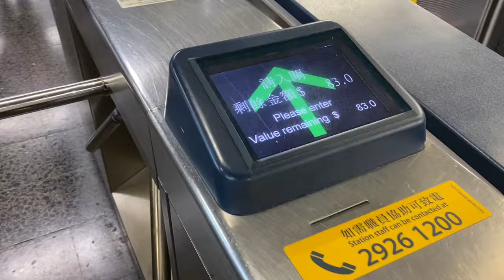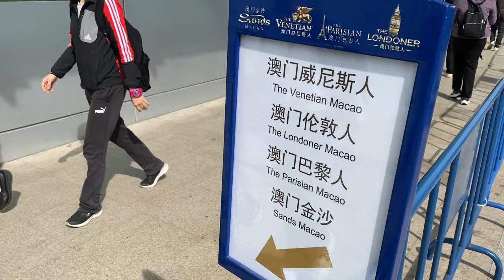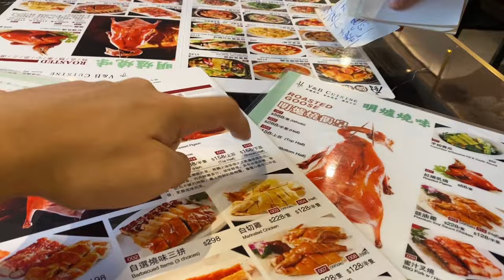How much MONEY for HONGKONG-MACAU Travel in 2024?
Annyeong! I’m Dave, The Kuripot Traveler. For this Hong Kong-Macau travel vlog, let me answer the question how much money or budget do you need to prepare for your Hong Kong & Macau travel this 2024? I'll share with you my all-in expenses and budget breakdown for my 5 days. Furthermore, I'll provide you with the best budget travel tips for you to maximize your peak season adventure!